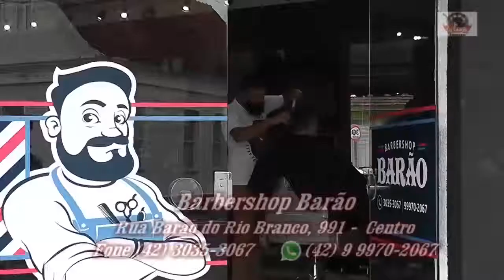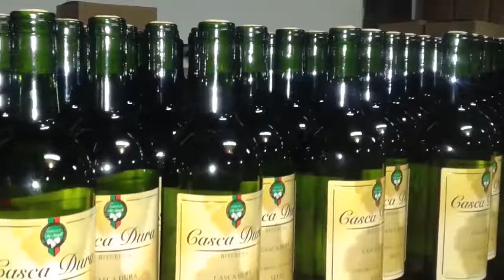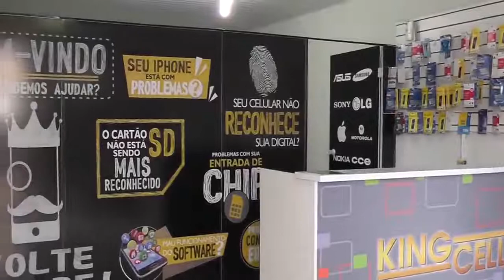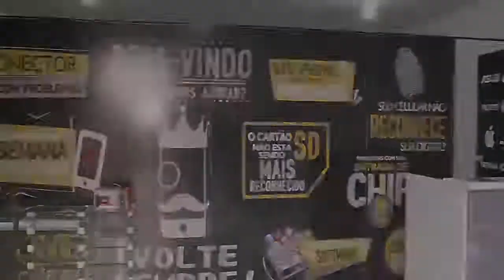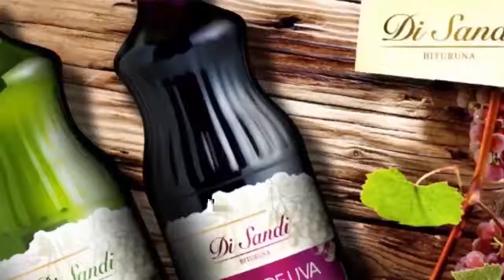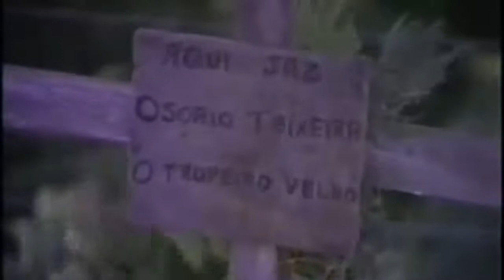Recanto Campeiro 25 03 2018 Especial Teixeirinha